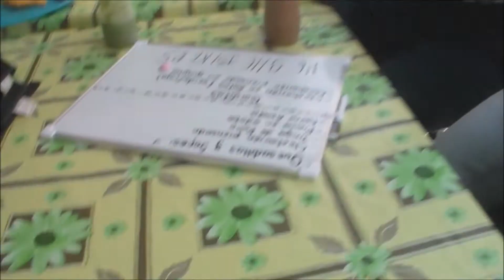nos despedimos de VILLAHERMOSA TABASCO MEXICO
ESTE ES EL FINAL DE NUESTRO PASO POR EL ESTADO MARAVILLOSO DE VILLAHERMOSA TABASCO POR CIERTO MUY CHIDO TODO.